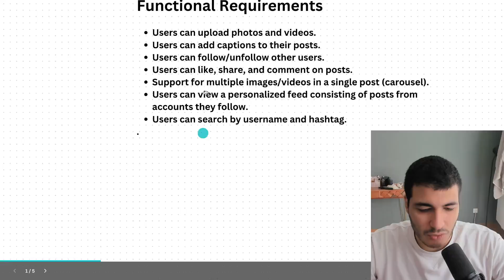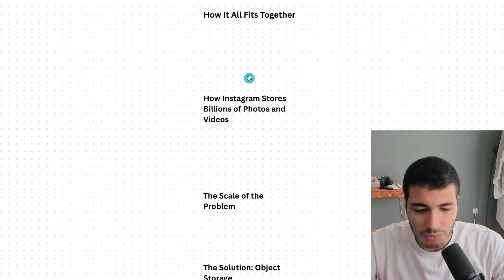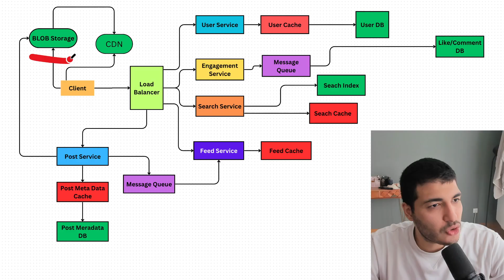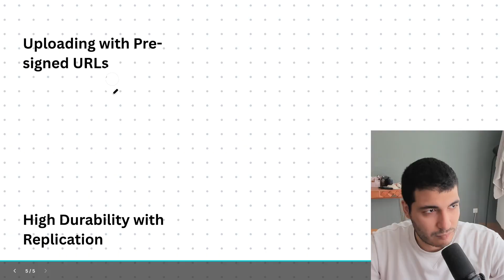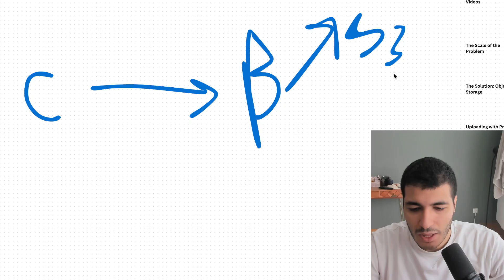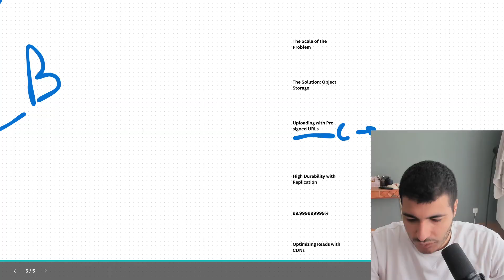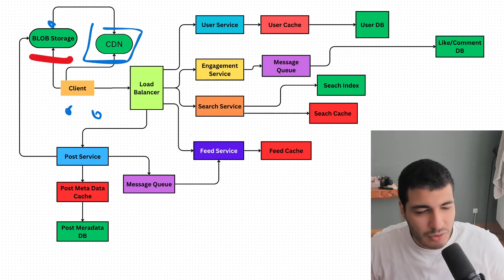System Design Interview - How Instagram Stores Billions of Photos and Videos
Welcome to Software Interview Prep! Our channel is dedicated to helping software engineers prepare for coding interviews and land their dream jobs. We provide expert tips and insights on everything from data structures and algorithms to system design and behavioral questions. Whether you're just starting out in your coding career or you're a seasoned pro looking to sharpen your skills, our videos will help you ace your next coding interview.

✨ Timestamps:
0:00 - Intro
2:15 - The Scale of the Problem
3:00 - The Solution: Object Storage
3:40 - Uploading with Pre-signed URLs
6:51 - High Durability with Replication
7:34 - Optimizing Reads with CDNs
8:40 - Real-World Example